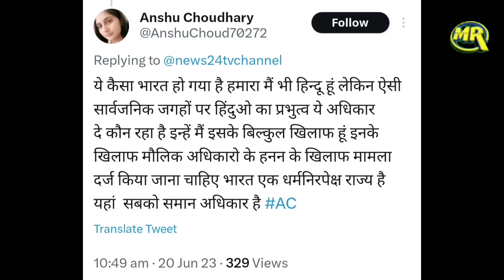Muslims Are Not Allowed At Rivers? Video Viral | गैर हिंदुओं को भगाने का वीडियो वायरल